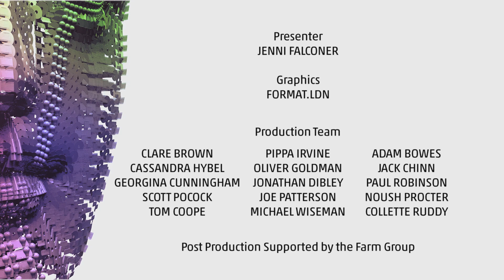Call the Midwife - Make-Up and Hair Design Winner in 2013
Christine Walmesley-Cotham was awarded the Make-Up and Hair Design Television Craft BAFTA award for her work on Call the Midwife. Watch her discuss her role in the series with Jenni Falconer.

See the full list of Television Craft winners and nominees